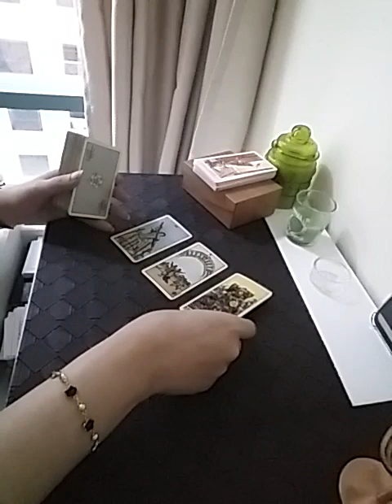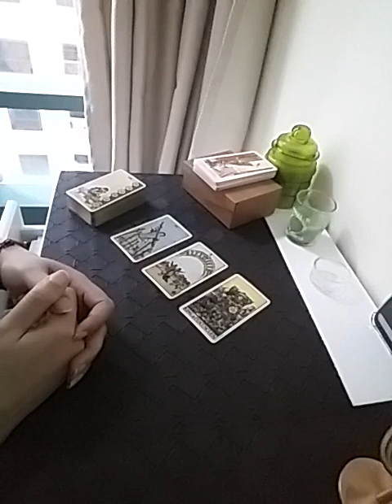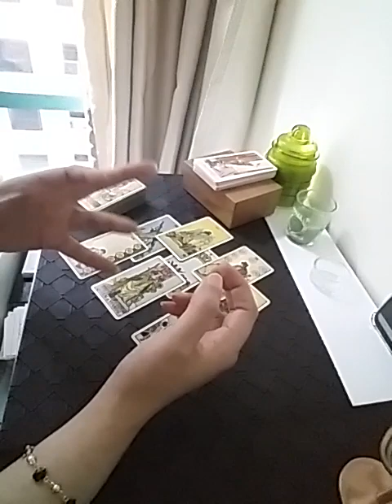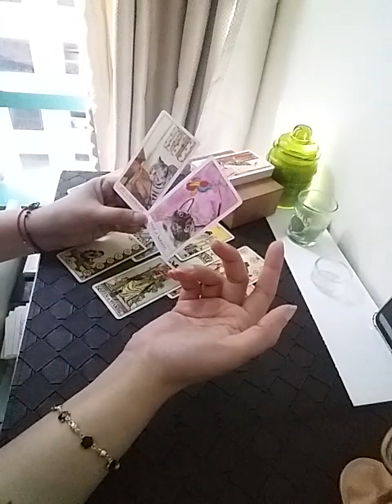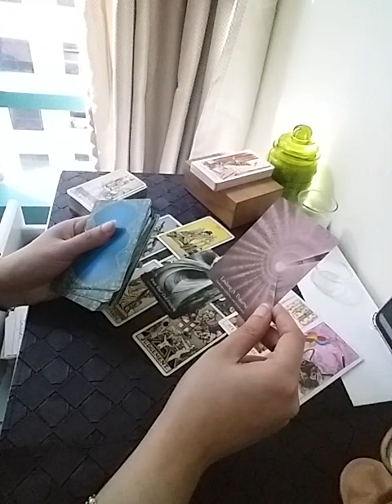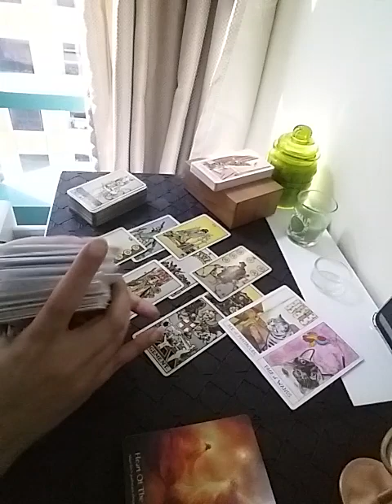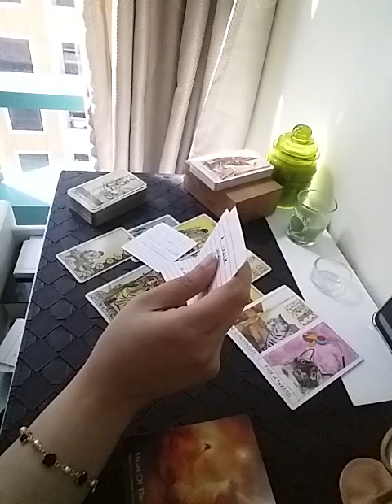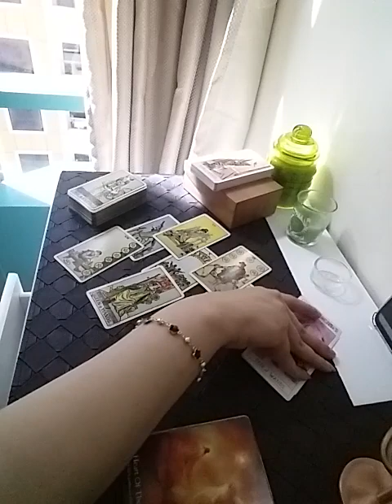LIBRA November 2023 ( 1 - 7 ) ~ this person becomes your source of motivation 💏 crush or love ??!!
Services i offer :

1- 1 question reading - 35 USD

2- 2 question reading - 55 USD

3- 3 question reading - 70 USD

4- 5 question reading - 100 USD

5- Love n Relationships - 100 USD

6- 15 Minutes customized *SPIRITUALLY CHARGED* affirmations that give 100% RESULTS  - 100 USD

7- Consultation and step by step guidance to MANIFEST your Dream Desire and Goal.

8- Unique Scripting technique to manifest your desire - 80 USD

9- Protection from bad influences and energies - 60 USD

10- Removal of Black Magic - 100 USD

12- Dream Interpretation - 40 USD

13- Spiritually Charged Affirmations + Unique Scripting Technique - 150 USD

14- Money rituals - 60 usd

15- Love Rituals - 100 usd

16- Subliminals - 100 usd

17- Consultation along with 1 manifestation technique - 100 usd

18- Angel guidance - 40 usd

19- 5 Minutes Guided Meditation - 50 usd

20- 5 Minutes Affirmations - 50 usd